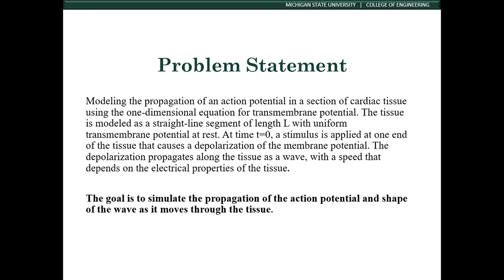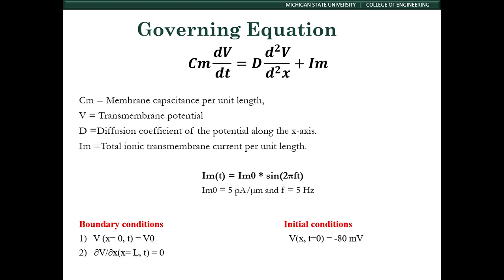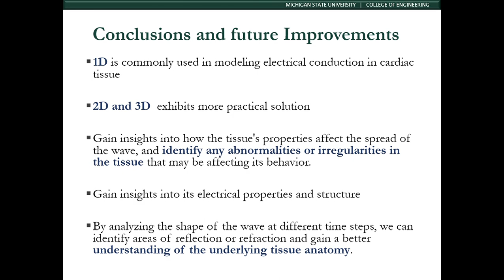ME872 FEM Sanjida Islam